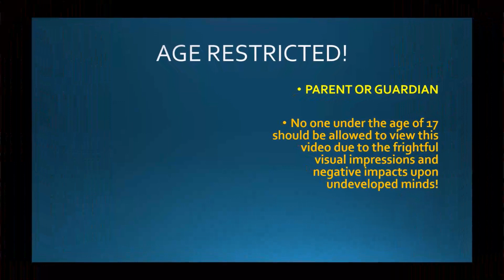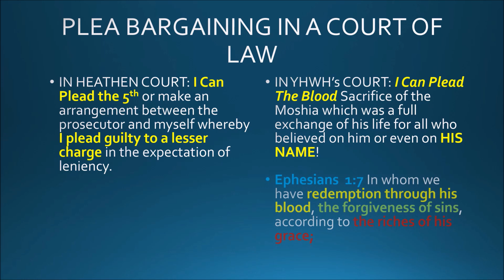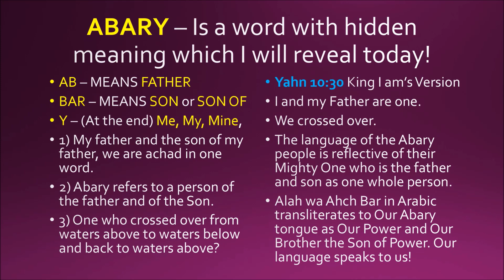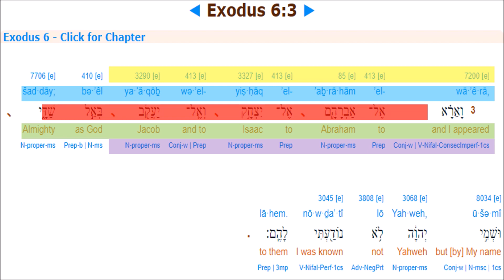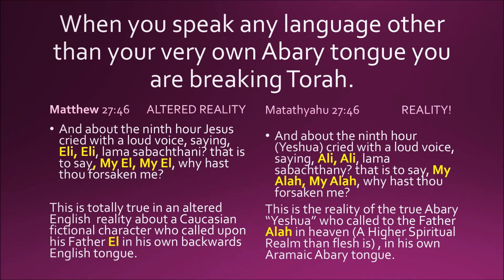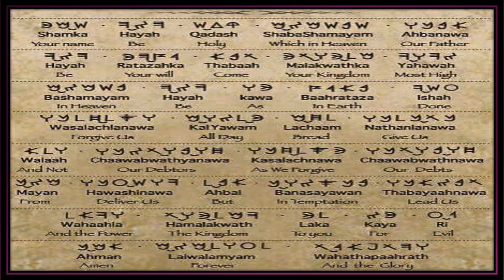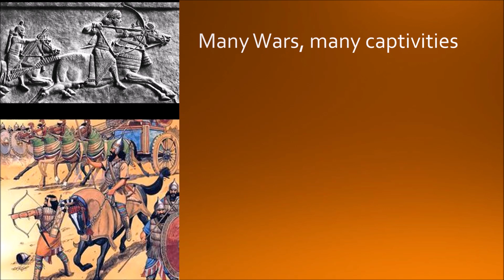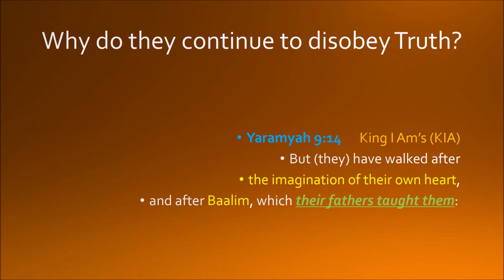Hebrew Israelites: Resurrecting El and Baal, The use of languages to Beguile the World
We have entered the season of the witch and they have come out to play a deadly game. HaShatan has been cast down and he is enraged. His supporters are in high gear to lift him/her back up. Make America Great Again, for she has fallen and can't get up!
Here are the 2 videos responsible for my change:
Music by:  HOVATOFF: Frost, Cavern, Meteor; The Truth by Itz Da Truth Productions - Tribal Affairs by SYBS -Tephilla Prayer by Eilam Israel -